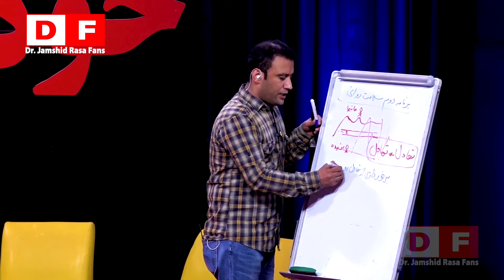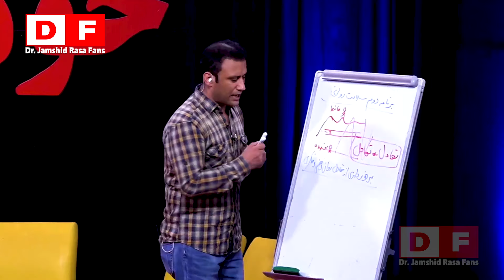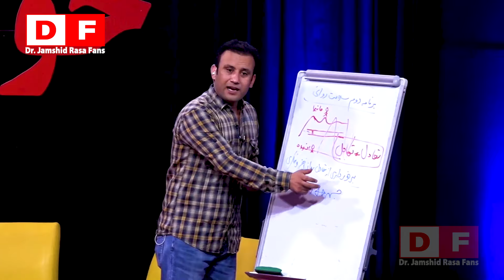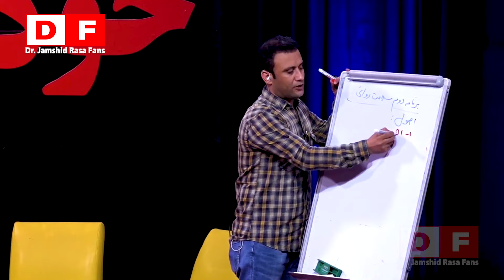اگر فکر میکنی بد اقبالی، پس اینگونه به خوشبختی مبدل اش کن